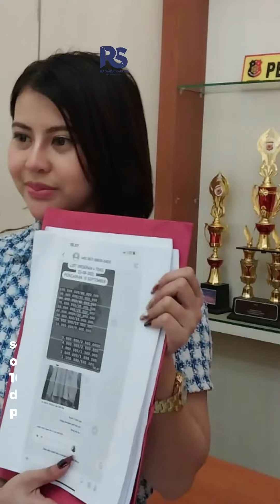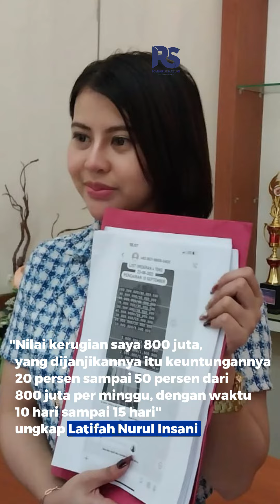Perempuan Muda di Sukabumi Lapor Polisi, Gegara Investasi Bodong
Tidak kunjung mendapat laba yang dijanjikan dari investasinya,sejumlah perempuan muda melapor ke Polres Sukabumi, Polda Jabar, Sabtu, (25/2).

Sebanyak 10 orang perempuan melapor keSatreskrim Polres Sukabumi atas dugaan penipuan dan penggelapan yang menimpa mereka setelah sebelumnya dijanjikan oleh terduga pelaku laba 10 hingga 20 persen dari investasi dibidang tekstil dan jual beli pakaian secara online.